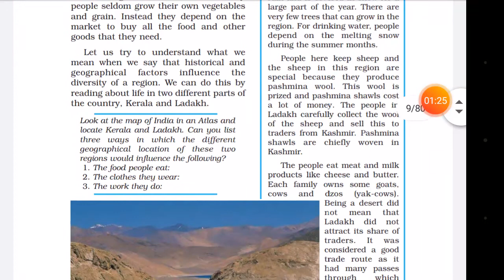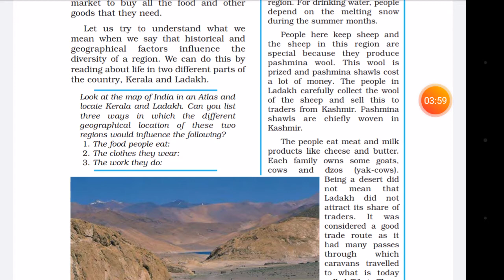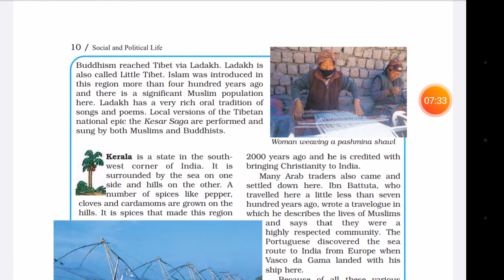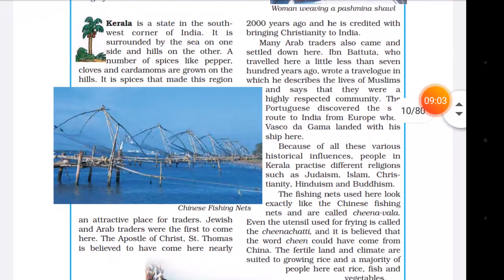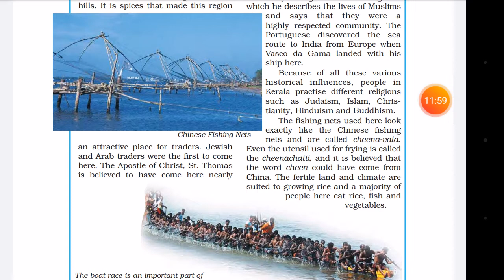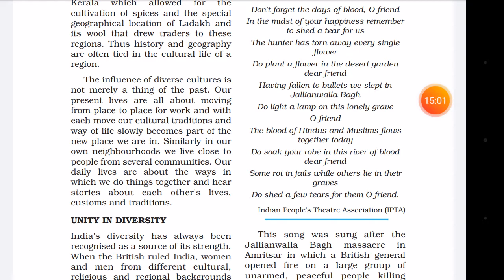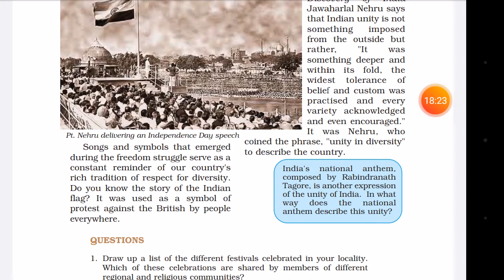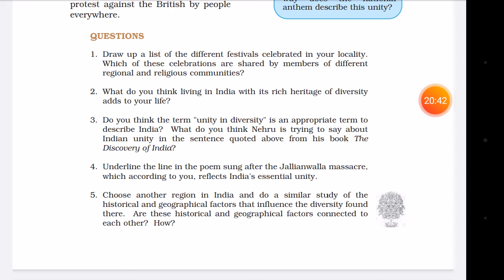Class 6 Civics/Political Science NCERT - Understanding Diversity - Part 3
You can follow and ask me questions on

Aniket Jadhav

Also Join my Telegram Channel

Buy Best deal...

India's Struggle For Independence - Bipan Chandra

India Since Independence - Bipan Chandra

Modern India - Bipan Chandra

Ancient, Medieval, Modern India 3 books set

Sankarganesh Key Concepts

Ramesh Singh Indian Economy

Sanjeev Verma Economy

Arihant GS Manual 2020

TMH GS Manual 2020

New Vishal Prelims Paper Topicwise (upto 2019)

Wizard strategist for prelims (upto 2019)

New Vishal Mains paper Topicwise (upto 2019)